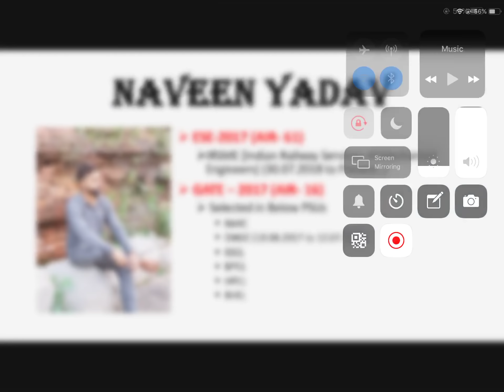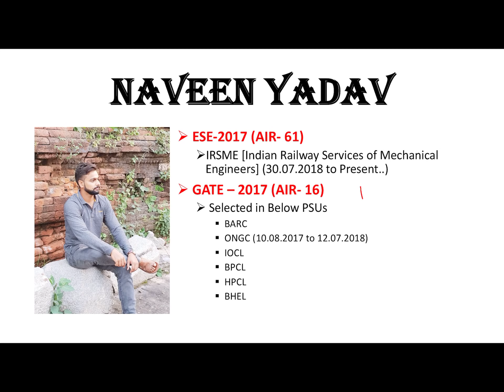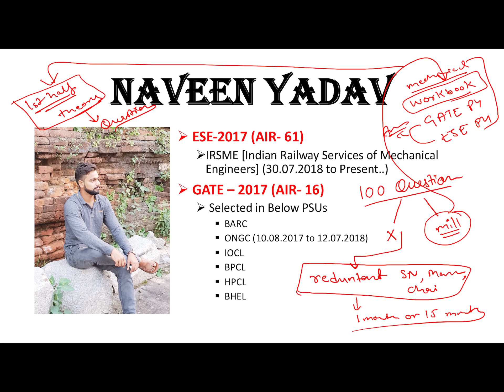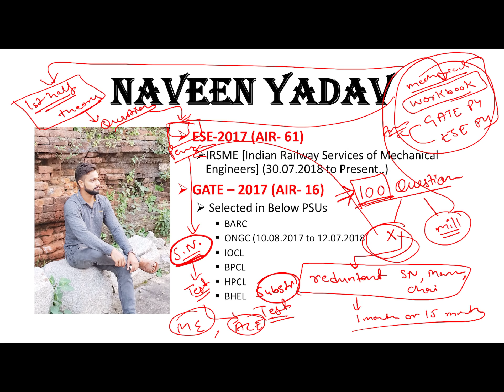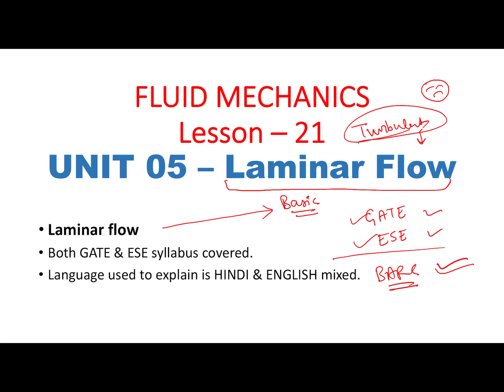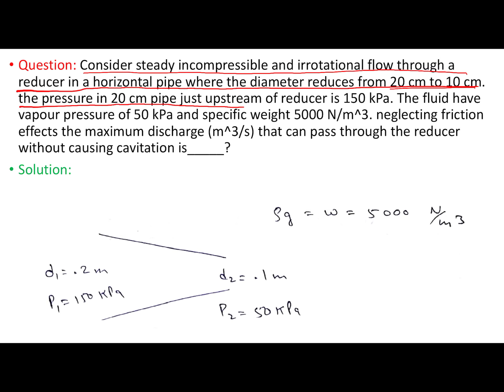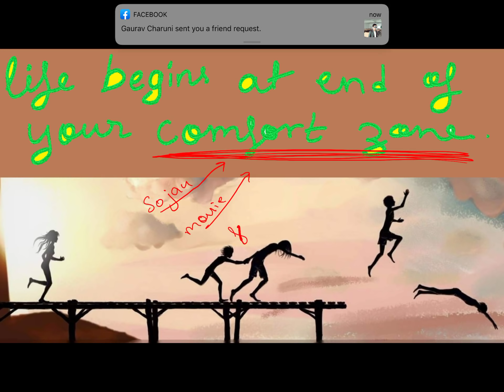Fluid Mechanics Part 21 Basics of Laminar flow